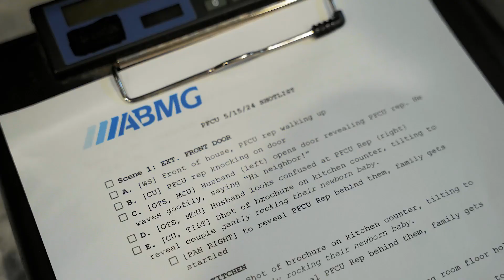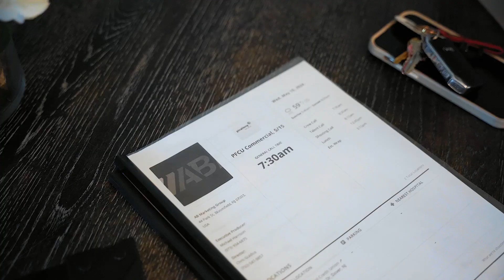Behind the scenes: Picatinny Federal Credit Union Commercial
Follow along on a behind the scenes look at our recent commercial shoot for Picatinny Federal Credit Union!

We help brands create impactful content to tell their stories, and connect with their audiences, ultimately helping to bring new attention and new business.

Creative media assets are the fuel for the overall marketing engine. Whether we’re creating social media posts, digital ads, print assets, websites, or even TV commercials, high quality creative is at the forefront of those strategies.

High quality creative assets are only as powerful as the coordinated marketing and distribution strategies behind them, which is why we produce each piece of content with our Client’s actionable marketing needs in mind. Our team of social media managers and media buyers ensure your content is being distributed and leveraged to drive key KPI’s and most importantly, ROI.